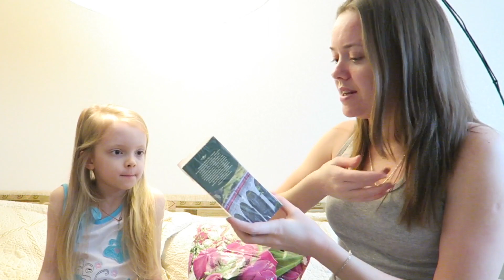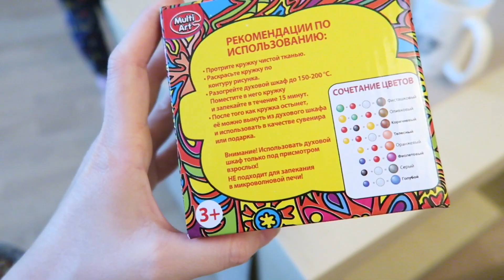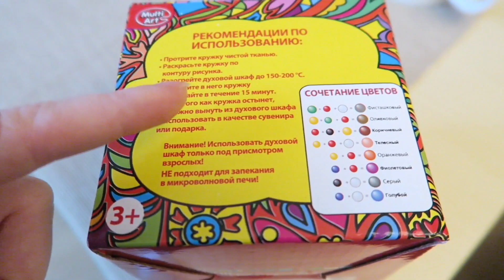Посылка от Галины Кругловой из Санкт-Петербурга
Меня зовут Алла, мою дочку зовут Маша и ей 6 лет. Я добавляю новое видео КАЖДЫЙ ДЕНЬ :) Мне нравится снимать нашу жизнь я потом и сама пересматриваю наши ролики долгими зимними вечерами :) Если вам тоже нравятся наши видео, то обязательно подписывайтесь, оставляйте комментарии и оценивайте!
Будем рады новым знакомствам!